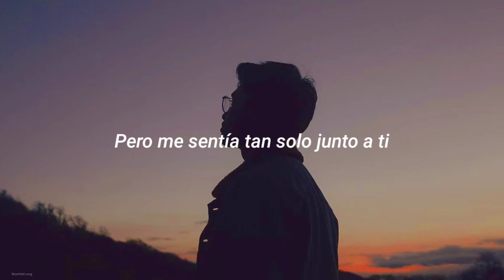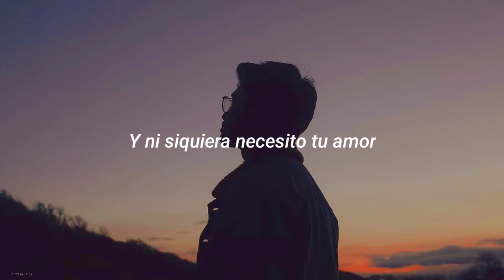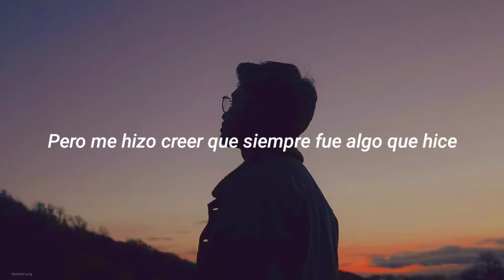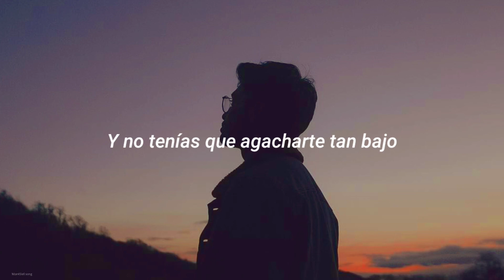La joya que nos trajo el 2011 ❤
(Sub. Español)

Canción - Somebody That I Used To Know
Artista - Gotye (feat. Kimbra)
Fecha de lanzamiento - 2011
Álbum - Making Mirrors

(Lyrics)

And I wouldn't catch, you hung up on
Somebody that you used to know

And you didn't have to stoop so low

Somebody

Sub español, subtitulada al español, traducida al español, traducción, letra, Lyrics, Gotye (feat.  Kimbra, Somebody That I Used To Know, 2011